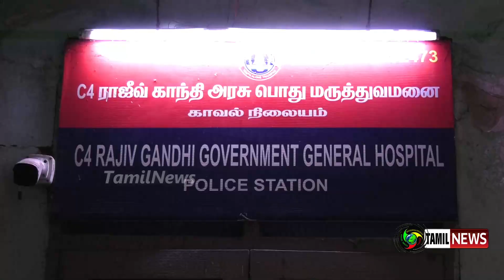Inspector Hunt || இன்ஸ்பெக்டர் ஜெயலட்சுமி திருடர்களைப் பிடித்து அசத்தல்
ராஜிவ் காந்தி அரசு மருத்துவமனையில் சிகிச்சைக்காக வரும் நோயாளிகள் மற்றும் அவர்களது உறவினர்களின் வாகனங்கள் திருடப்பட்டு வந்தன. அவற்றை விசாரிக்கும் பொருட்டு c4 காவல் ஆய்வாளர் ஜெயலட்சுமி தலைமையில்  தனிப்பிரிவு தொடர்ந்து விசாரணை நடத்தி வந்தது.  சிசிடிவி காட்சிகளை ஆய்வு செய்து குற்றவாளிகளை காவல்துறையினர் கைது செய்தனர். இந்த வழக்கு தொடர்பாக இதுவரை 22 வாகனங்கள் குற்றவாளிகளிடம் இருந்து மீட்கப்பட்டது.  திருட்டில் ஈடுபட்ட நான்கு  பேர் புழல்  சிறையில் அடைக்கப்பட்டனர்  மேலும் திருட்டு வாகனத்தை வாங்கியவர் கைது செய்யப்பட்டு விசாரணை நடந்து வருகிறது…-TamilNews.